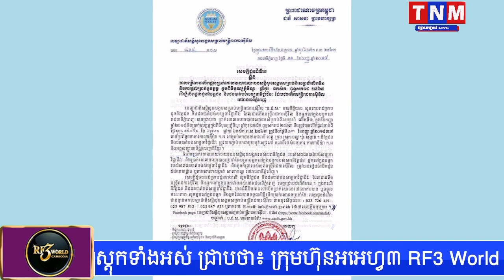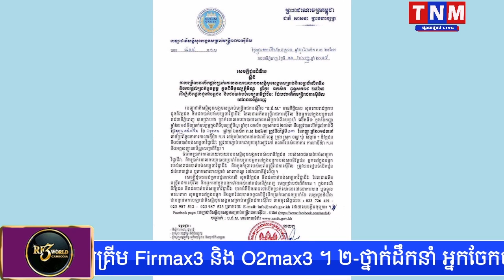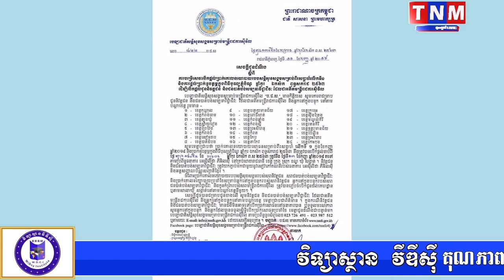មន្រ្តីរាជការស៉ីវិល និងទទួលបានប្រាក់របបសន្តិសុខសង្គម និងប្រាក់ឧបត្ថម្ភបុណ្យភ្ជុំបិណ្